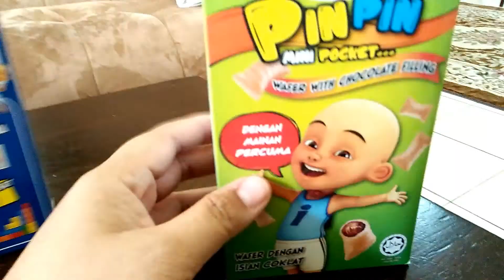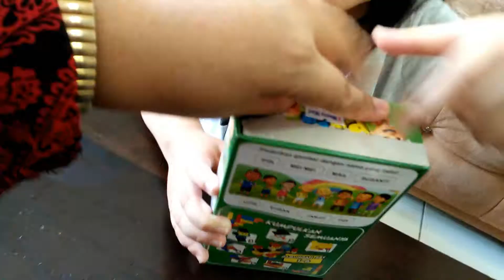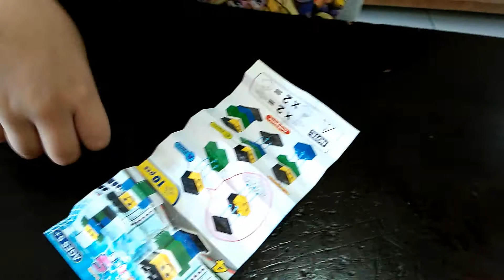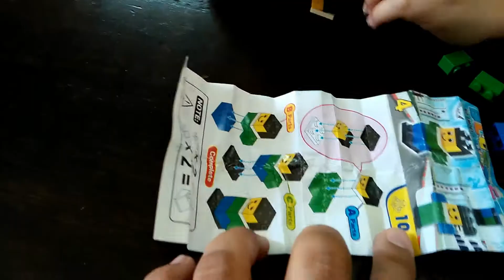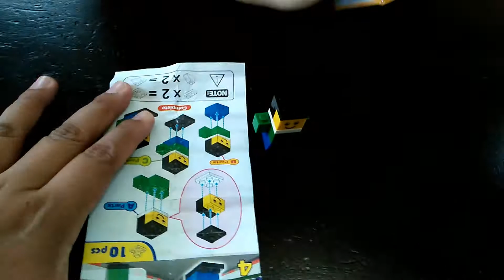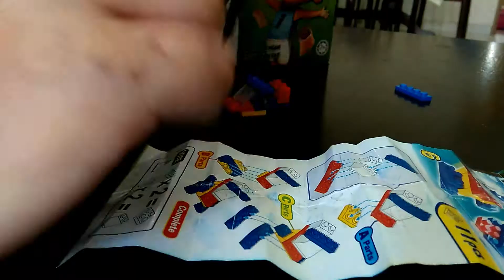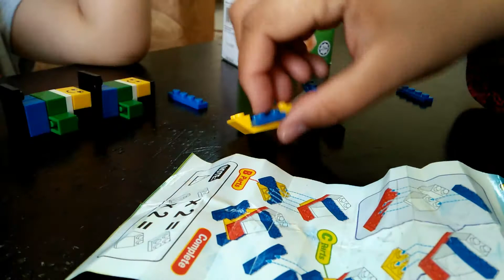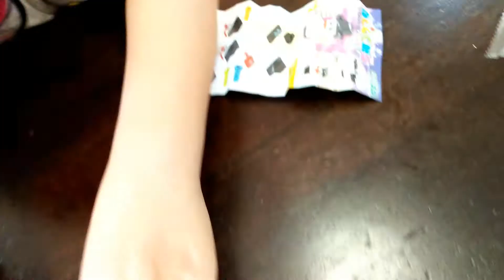Upin & Ipin (PinPin Mini Pocket Toys)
Pin Pin Mini Pocket is one of the UI trading Sdn Bhd. product in Malaysia. PinPin Mini Pockets comes with toys. Hope you like the video